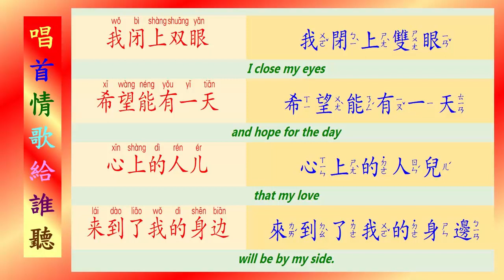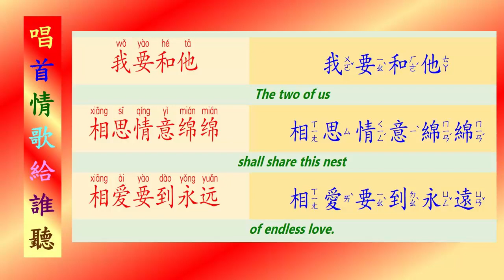[040] 唱首情歌給誰聽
伴奏請按 melody version